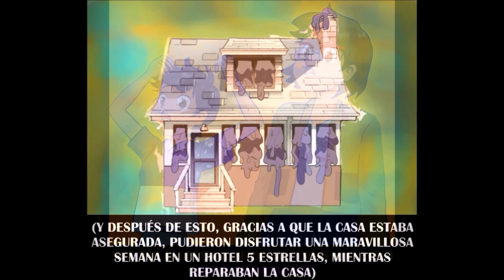EL ESTOFADO ESPECIAL DE AMITY (PEDIDO DE YUGABI)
y aca les traigo un comic especial pedido por yugabi, que hace referencia a un capitulo de yugioh sevens, espero que lo disfruten, nos vemos en un proximo video, cuidense, chao